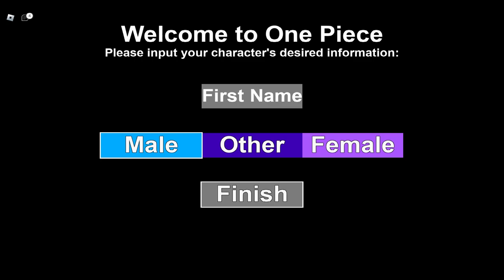A NEW ONE PIECE CC ROBLOX GAME | World Adventure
In this video I will be playing a cc one piece game called world adventure. I hope you enjoy!

About GabeOnTiming:
I plan on recording anime roblox games such as GPO, A Universal Time, Demon slayer Gamers, Naruto Games and plenty more. I hope you enjoy